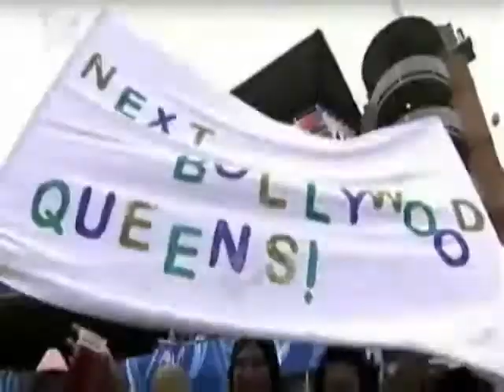all about cricket (Sreeman Hangsaraj)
Aa Re Baha Re Baha Re Baha Ba-from the bengali film "Sreeman Hangsaraj" sung by Arati Mukherjee (thought by Biswajit Roy).